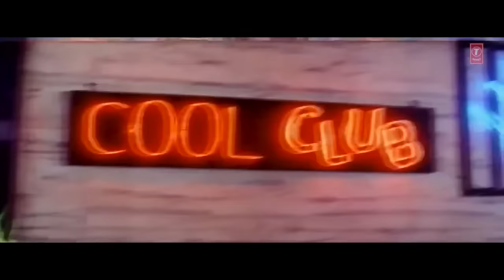Pyar Hamein Pyar Tum Kitna Karte Ho -Video Song| Daag | Udit Narayan,Alka Yagnik |Chanderchur,Mahima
Song : Pyar Hamein Pyar Tumhein
Movie : Daag- The Fire
Star Cast : Sanjay Dutt, Chanderchur Singh, Mahima Choudhry
Singer : Udit Narayan, Alka Yagnik
Music Director : Rajesh Roshan
Lyrics : Sameer
Music Label : T-Series